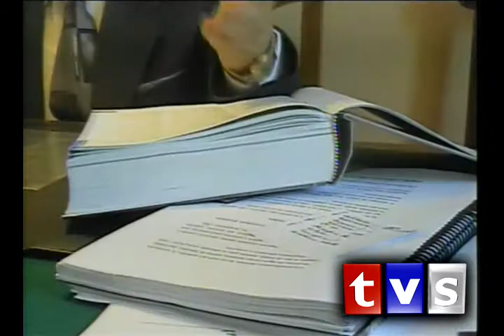Noticias Riobamba 15/06/2009 - Hospital de niños Alfonso Villagomez toma medidas ante el primer caso de gripe ah1n1 en la ciudad de Riobamba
Canal TVS - Hospital de niños Alfonso Villagomez toma medidas ante el primer caso de gripe ah1n1 en la ciudad de Riobamba.  Los padres de familia que acuden con sus hijos, son instruidos de las medidas de prevención que deben tomarse.